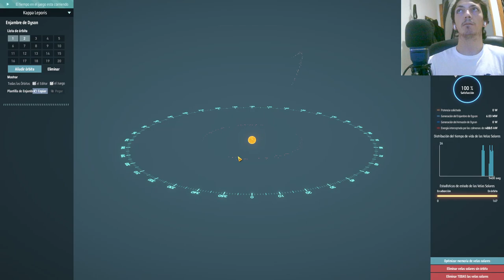Dyson Sphere Program Quien no arriesga no gana Optimización de recursos y defensa #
En este episodio de Dyson Sphere Program exploramos cómo mejorar la defensa de la base y optimizar recursos. Quien no arriesga no gana, y te mostraremos cómo aplicar estrategias clave para impulsar tu progreso en el juego. Descubre consejos y trucos esenciales para avanzar en Dyson Sphere Program. #